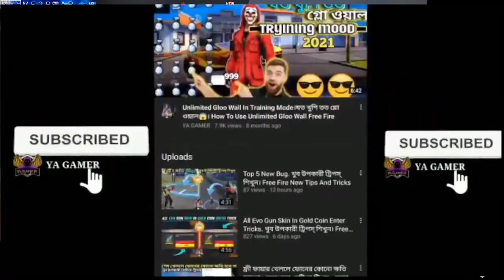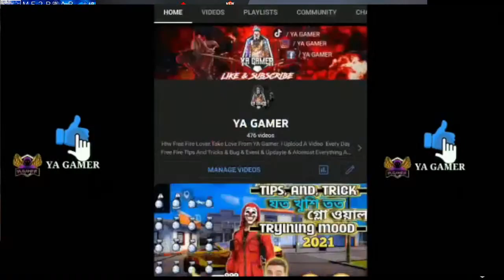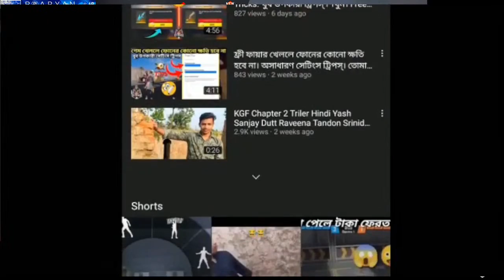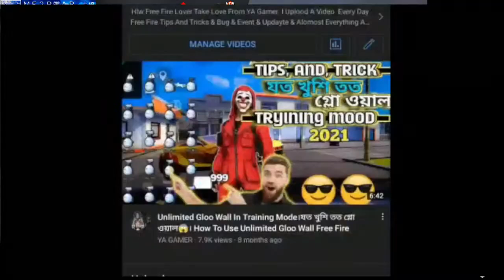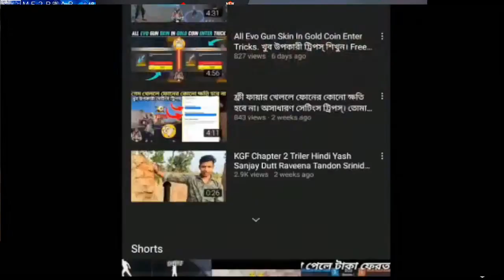احنا نحب ما نمتلكه الحياة الجميلة